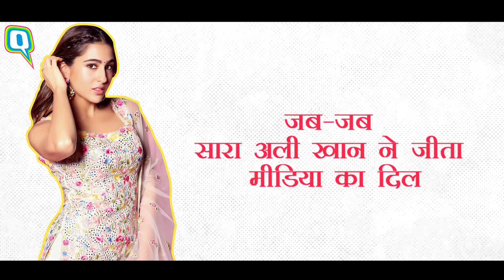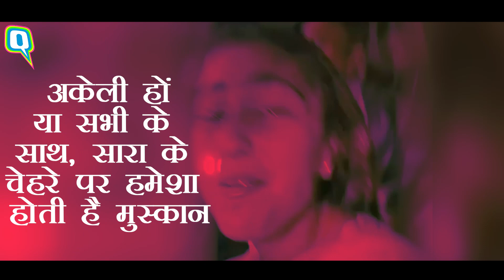Happy Birthday Sara Ali Khan: जब-जब सारा अली खान ने जीता मीडिया का दिल| Quint Hindi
सारा अली खान हमेशा फोटोग्राफर्स से अच्छे से मिलती हैं, उनसे बात करती हैं और सब्र के साथ फोटो भी खिंचवाती हैं. उनकी यही आदते हैं कि फोटोग्राफर्स में उनकी पॉपुलैरिटी खूब है.